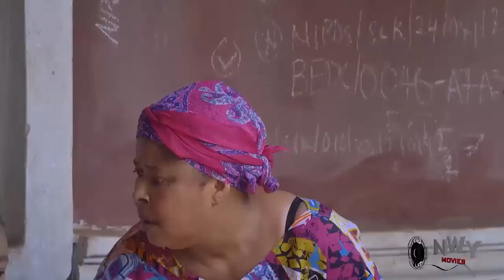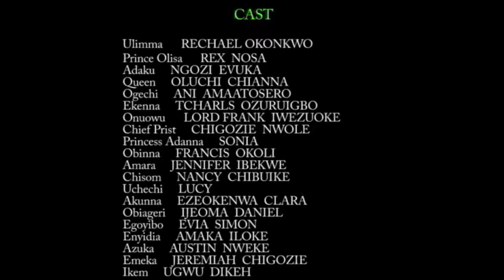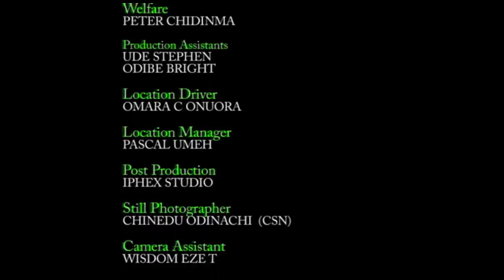She Only Came To Watch D Dancing Competition When D Prince Sited Her - 2023 Trending